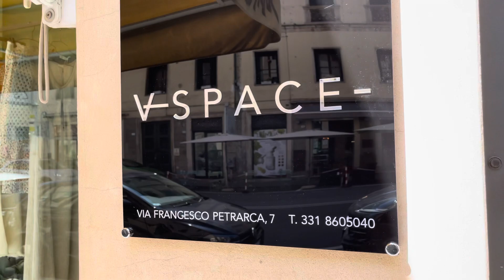стиль бохо: как его носят итальянки